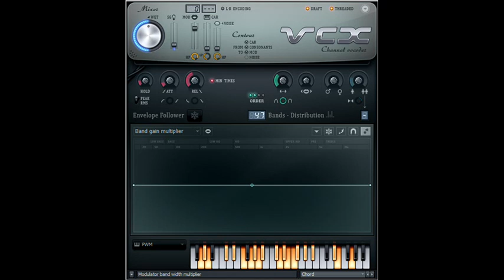How to Make Diamond Gothia Pro 6.0 Chorded